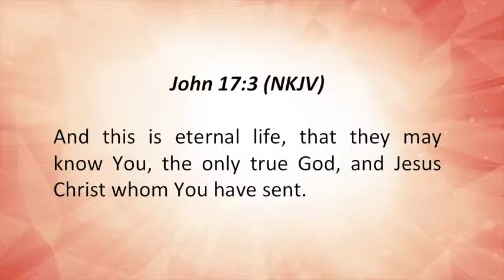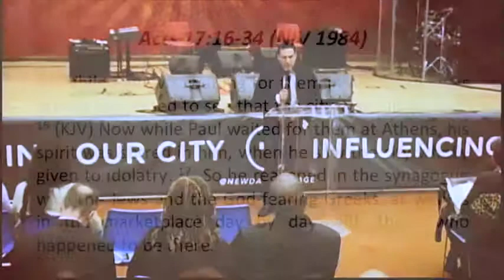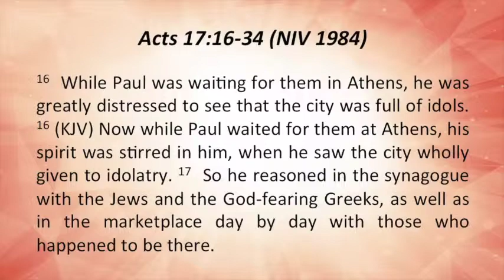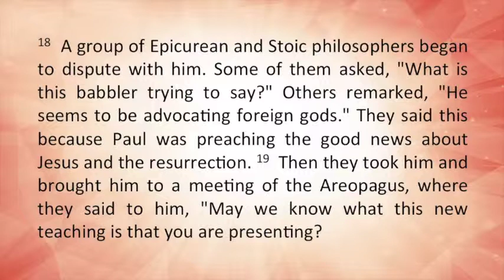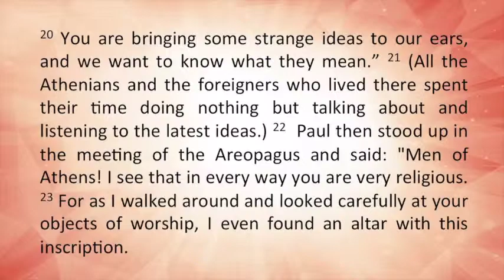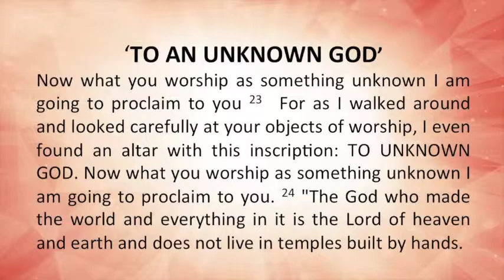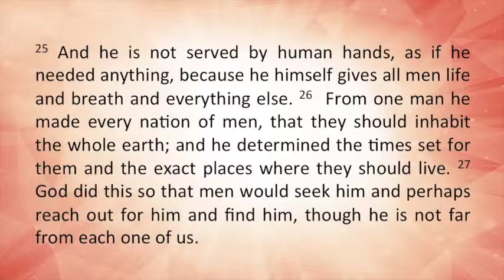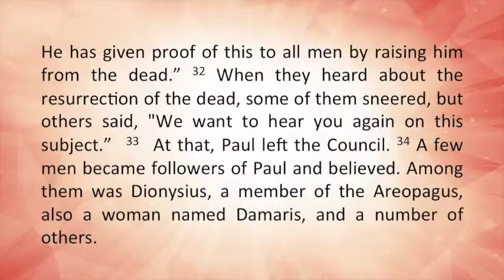"This is Eternal Life"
NDCV Sunday Service - "This is Eternal Life"